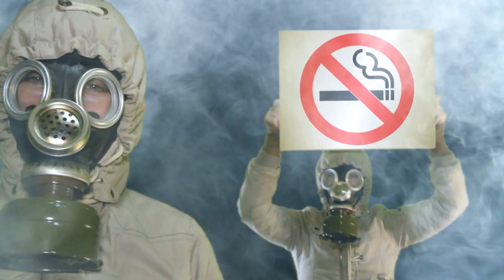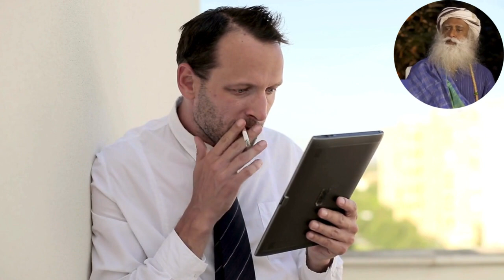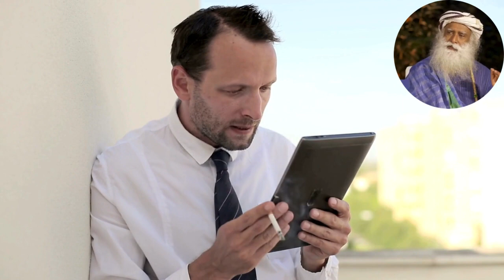𝗖𝗼𝗺𝗼 𝗣𝗮𝗿𝗮𝗿 𝗱𝗲 𝗙𝘂𝗺𝗮𝗿 𝗥á𝗽𝗶𝗱𝗼 𝗲 𝘀𝗲𝗺 𝗘𝘀𝗳𝗼𝗿ç𝗼? | 𝗦𝗮𝗱𝗵𝗴𝘂𝗿𝘂 𝗗𝘂𝗯𝗹𝗮𝗱𝗼 𝗲𝗺 𝗣𝗼𝗿𝘁𝘂𝗴𝘂ê𝘀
Sadhguru explica por que, se alguém quiser parar de fumar, isso não pode ser feito à força. Isso precisa ser feito sem esforço.

Link do vídeo original em inglês, com acesso a legendas em português:

 • How to Quit Smoking Effortlessly | Sa...

Siga:  @sabioguru